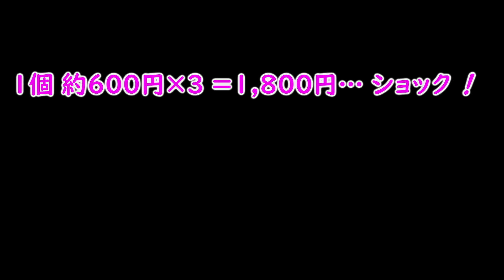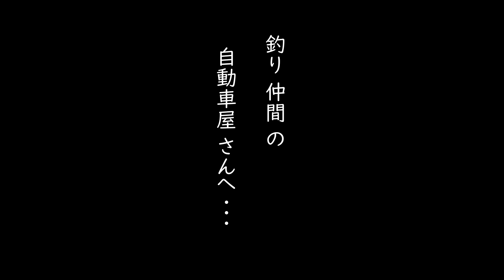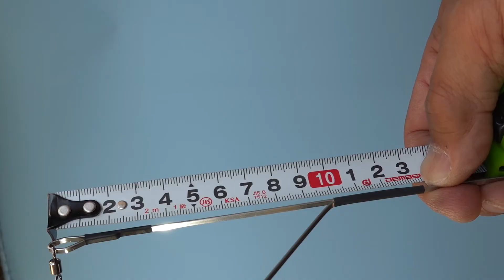タチウオ用、天秤（てんびん）作る・・・SDGs企画です。車のワイパーブレード、廃材ステンレスで、材料費は１個当たり100円以下！（※10個作ったとして…）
◎こんにちは！釣り小屋です。

★SDGs企画…タナ取りオモリに続いて、第2段の自作シリーズです！

★船釣りのタチウオは、てんびんを失う確率が高い…釣りものです。
　今回、いつもの沼津で、タチウオ釣りに出掛けたのですが・・・

　どうやらサバフグの大群が船から離れず、約３時間の釣りで、
　何と３個も、てんびんをロスト…道糸から切られてしまいました。

★市販のてんびん…一個600円位ですから、手痛い出費。
　そこで、車のワイパー廃材・ステンレスを利用して作ってみました。

★材料費は、スイベルや、収縮パイプなどだけを購入なので…
　10個以上作れば、1個あたり100円以下です。

★強度や使い勝手は、これから詳しく調べて、またレポートさせて
　頂きます。

★廃材ワイパー・ステンレスを、ご提供くださった自動車屋さん
　■宮川自動車・・・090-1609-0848　（宮川社長：直通）
　■住所：神奈川県足柄上郡中井町井ノ口

◎宮川社長…本当に、ありがとうございました。